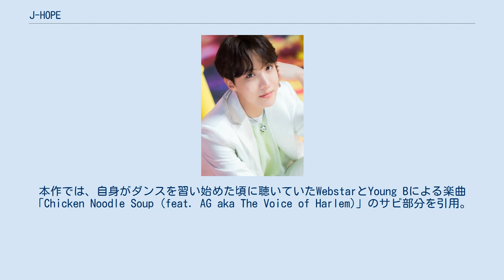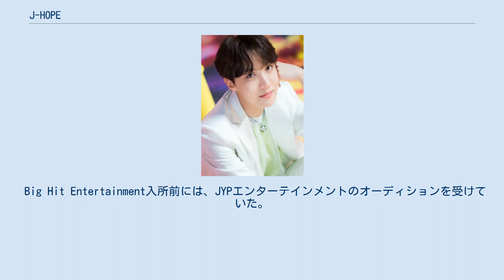J-HOPE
J-HOPE（ジェイホープ、韓: 제이홉、1994年2月18日 - ）は、韓国出身のダンサー、ラッパー、歌手。
男性アイドルグループ防弾少年団（BTS）のメンバー。
本名はチョン・ホソク（漢: 鄭號錫、韓: 정호석）。
愛称はホビ（韓: 홉이、호비）。
 1994年2月18日、光州広域市北区日谷洞に生まれる。
 2010年、Big Hit Entertainment（現 BIGHIT MUSIC）へ練習生として入所。
 2013年6月13日、防弾少年団（BTS）のメンバーとしてデビュー。
 2017年12月20日、初のミックステープとなる『On My Way』を発表。
 2018年3月2日、2枚目のミックステープとなる『Hope World』を発表。
アメリカのTIME誌が選ぶ「今週聴くべき5曲」に選出され、63ヵ国のiTunesチャートで1位を獲得した。
日本では、billboard JAPANのホットアルバムチャートで13位を記録し、3月2日から8日までに集計されたSpotify Weekly Viral Top25で7曲がランクインした。
アメリカでは、3月17日付けのbillboard 200で38位を記録した。
 2019年9月27日、シングル「Chicken Noodle Soup (feat. Becky G)」を公開。
本作では、自身がダンスを習い始めた頃に聴いていたWebstarとYoung Bによる楽曲「Chicken Noodle Soup (feat. AG aka The Voice of Harlem)」のサビ部分を引用。
また、アメリカの女性歌手ベッキー・Gとコラボレーションした。
世界69地域のiTunes TOP SONGチャートで1位を獲得した他、billboard Hot 100や全英シングルチャートTOP100にランクイン。
サビ部分のダンスを踊る「CNSchallenge」がTikTokを中心に流行した。
家族構成は両親と五歳上の姉。
父親は国語教師を務めている。
姉であるチョン・ジウ（韓: 정지우）はYouTubeチャンネルを運営しており、ホビヌナという愛称で親しまれている。
 活動名である「J-HOPE」は、名字であるチョン（英: Jung）の頭文字である「J」と、希望を意味する英単語の「Hope」を掛け合わせたものであり、これは「パンドラの箱を開けると底には『希望』だけが残った」というギリシャ神話に由来する。
 BTSではメインダンサーとリードラッパーを担当。
元々はボーカル志望でレッスンを受けていたが、後にラッパーへと転身した。
これは、BTSがヒップホップグループからアイドルグループへとコンセプトを変更し、ボーカル発掘に力を入れたことが影響している。
 Big Hit Entertainment入所前には、JYPエンターテインメントのオーディションを受けていた。
また、元BIGBANGメンバーであるV.Iが経営していたダンスアカデミーでレッスンを受けていた経験があり、V.Iの妹とは友人関係である。
 感情豊かで天真爛漫な明るいキャラクター。
BTSのムードメーカー的存在である。
怖がりな一面も持ち合わせている。
 2018年時点での純資産総額は1200万ドル以上とされ、メンバー内で最高額である。